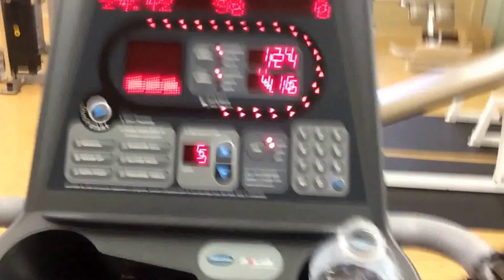Veda April 24th can't have sunshine everyday , how do you weather the storms???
NirvanaBowersLee On facebook